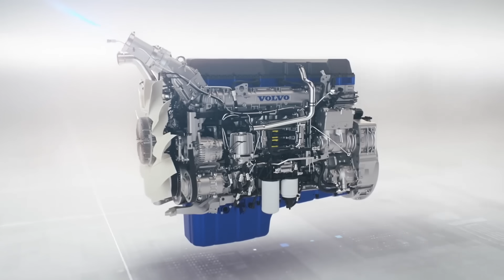QUAL CAMINHÃO É MELHOR: VOLVO FH 540 X SCANIA R540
🚛 Curioso sobre caminhões? Junte-se aos Apaixonados por Estrada enquanto mergulhamos no épico confronto entre dois gigantes: o Volvo FH 540 e o Scania R 540! 🚚💨

Em meio às rodovias do Brasil, desvendamos curiosidades sobre essas feras sobre rodas. Prepare-se para uma experiência única de conhecimento sobre caminhões e estradas enquanto exploramos suas qualidades, performances ao extremo e o legado de caminhões antigos que moldaram a indústria.

Neste canal dedicado aos amantes de estradas e caminhões, você encontrará análises detalhadas, vídeos de caminhoneiros experientes e informações sobre os caminhões mais qualificados do mercado. Não perca este confronto emocionante entre o Volvo FH 540 e o Scania R 540, onde apaixonados por estradas como você se encontram para debater suas preferências!

Se você busca informações sobre caminhões, está interessado em vídeos de caminhoneiros ou até mesmo procura por caminhões à venda, nosso canal Apaixonados por Estrada é o lugar ideal.

Qual desses caminhões conquistará seu coração? Assista agora e compartilhe sua opinião nos comentários. Apaixonados por estradas, este vídeo é para vocês! 🛣️🤩